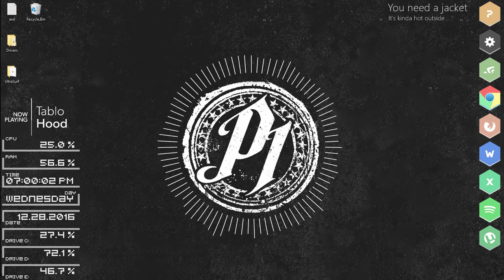Rainmeter Desktop Showcase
Demonstration of customized desktop using Rainmeter.

Shot using Geforce Experience